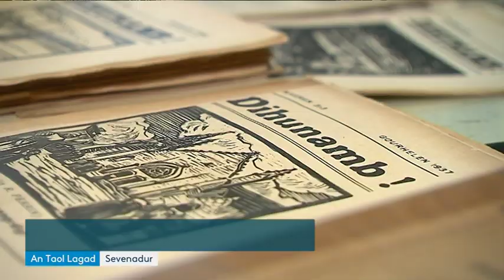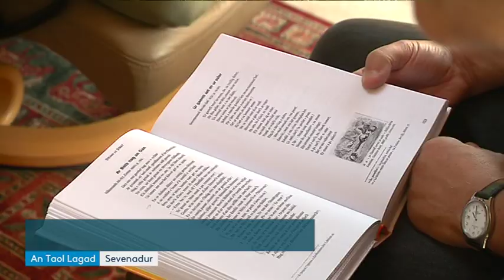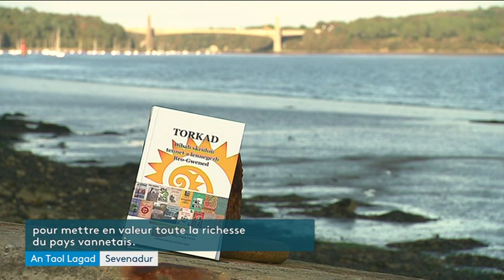Une somme de textes en breton vannetais publiée par Daniel Doujet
Les textes littéraires en breton du pays de Vannes sont nombreux. Un grand nombre d'entre eux vient d'être rassemblé dans un ouvrage intitulé "Torkad". Il est l’œuvre de Daniel Doujet, professeur de breton à l'université Rennes 2, et son épouse Anaig Lucas.